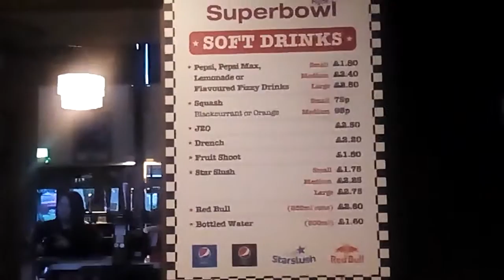202. Боулинг//детские дома в Англии// приемные дети//усыновление|| adopt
Боулинг//детские  дома в  Англии// приемные  дети//усыновление|| adopt.
Случайно  зашла  в  Боулинг центр.  А  тут  у  них  мероприятие,  школьников  полно.   Все  играют  неплохо!
А я  решила  взять  пива  и   посмотреть.
Ну  и  поговорить  о том о  сем.